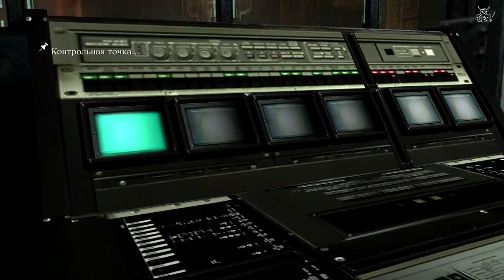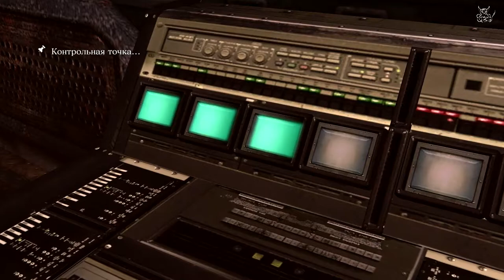Resident Evil 6 [co-op] - [#7] Финал